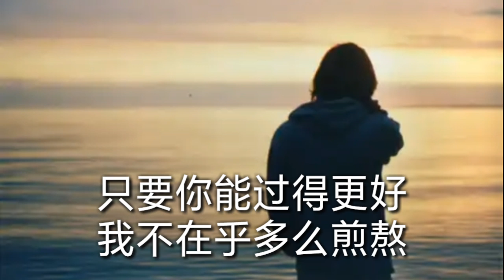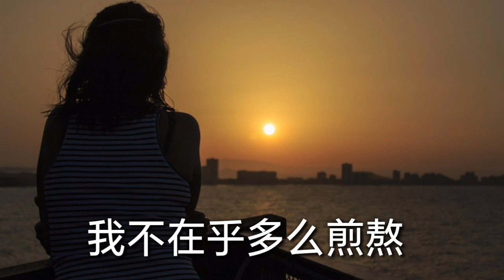🎵❤天籁天一曲《一笔勾销》太好听太伤感 听得酸泪流！🎵❤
【一笔勾销】
天赖天
词曲：轻云望月

心上像插了一把刀
泪水忍不住往下掉
那些牵手时的心跳
终究化作云烟飘渺

怪我没把爱情抓牢
你才选择脱离轨道
既然你已另有目标
挽留已经不再重要

就让我们一笔勾销
从此以后互不相扰
你走你的阳关大道
我过我的独木小桥

曾经过往画上句号
只要你能过得更好
我不在乎多么煎熬